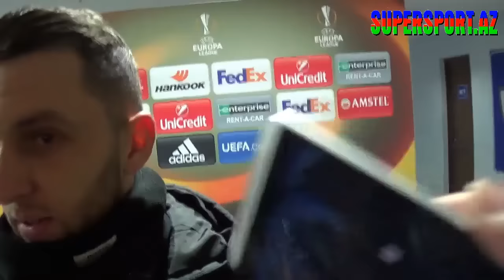Muarem Muarem: "Çox danışmağa ehtiyac yoxdur"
Supersport.Az Avroliqanın qrup mərhələsinin son turunda "Fiorentina"ya məğlub olaraq mübarizəni dayandıran "Qarabağ"ın aparıcı üzvü Muarem Muaremin fikirlərini təqdim edir. Təcrübəli futbolçu, yarışla vidalaşmağın səbəbini açıqlayıb.